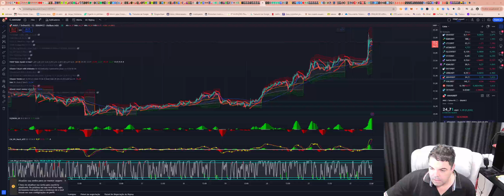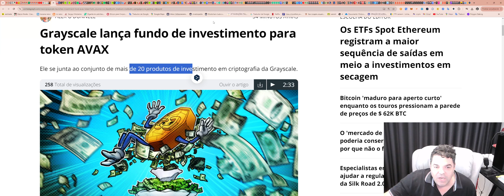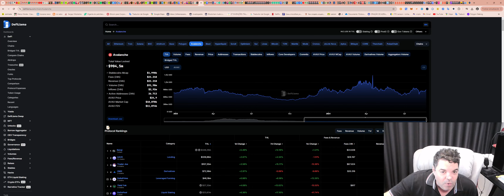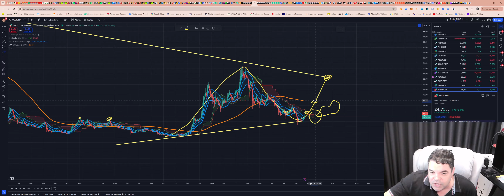Avalanche (AVAX) - Análise de hoje, 22/08/2024!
TWPvSrVQbDq4wyYiWTg2ubdqCfFhPkdiRw

Por favor, peguem essas informações e façam suas próprias pesquisas.